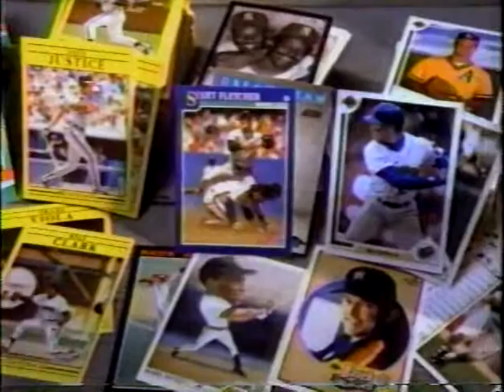Talking Baseball Cards (Better Quality) 90s Commercial (1991) Tony Gwynn, Paul Molitor, Jim Abbott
Baseball cards come to life when two kids try to trade cards